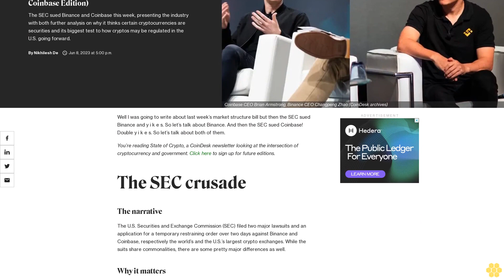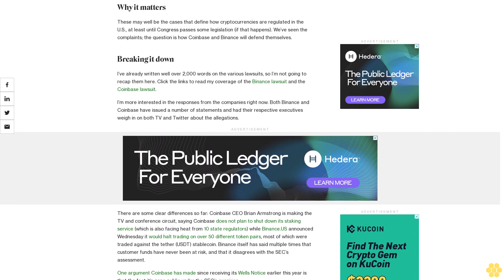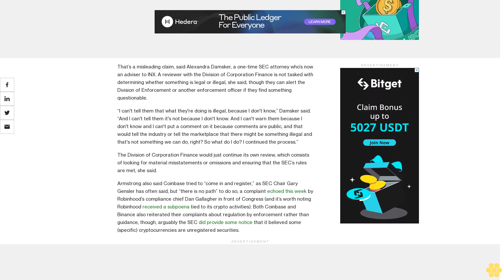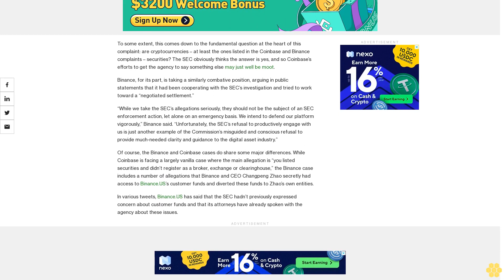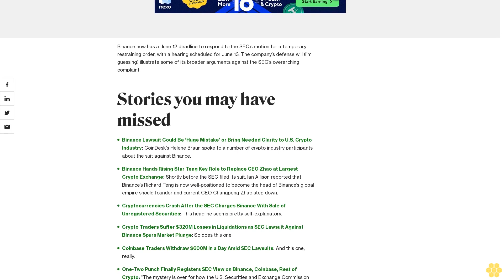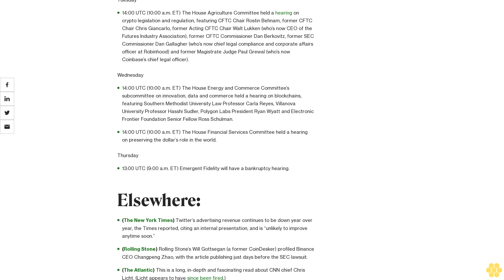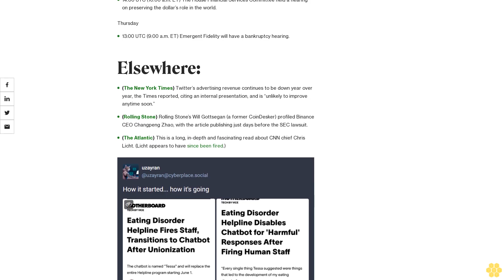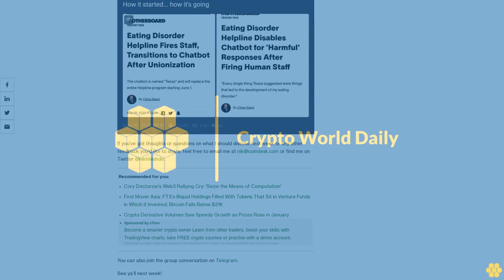Providing Regulatory Clarity (Binance and Coinbase Edition)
The SEC sued Binance and Coinbase this week, presenting the industry with both further analysis on why it thinks certain cryptocurrencies are securities and its biggest test to how cryptos may be regulated in the U.S. going forward.

Well I was going to write about last week’s market structure bill but then the SEC sued Binance and y i k e s. So let’s talk about Binance. And then the SEC sued Coinbase! Double y i k e s. So let’s talk about both of them.

You’re reading State of Crypto, a CoinDesk newsletter looking at the intersection of cryptocurrency and government. Click here to sign up for future editions.

The U.S. Securities and Exchange Commission (SEC) filed two major lawsuits and an application for a temporary restraining order over two days against Binance and Coinbase, respectively the world’s and the U.S.’s largest crypto exchanges. While the suits share commonalities, there are some pretty major differences as well.

These may well be the cases that define how cryptocurrencies are regulated in the U.S., at least until Congress passes some legislation (if that happens). We’ve seen the complaints; the question is how Coinbase and Binance will defend themselves.

I’ve already written well over 2,000 words on the various lawsuits, so I’m not going to recap them here. Click the links to read my coverage of the Binance lawsuit and the Coinbase lawsuit.

I’m more interested in the responses from the companies right now. Both Binance and Coinbase have issued a number of statements and had their respective executives weigh in on both TV and Twitter about the allegations.

There are some clear differences so far: Coinbase CEO Brian Armstrong is making the TV and conference circuit, saying Coinbase does not plan to shut down its staking service (which is also facing heat from 10 state regulators) while Binance.US announced Wednesday it would halt trading on over 50 different token pairs, most of which were traded against the tether (USDT) stablecoin. Binance itself has said multiple times that customer funds have never been at risk, and that it disagrees with the SEC’s assessment.

One argument Coinbase has made since receiving its Wells Notice earlier this year is that the fact it’s gone public under the SEC’s auspices.

“The SEC reviewed our business and allowed us to become a public company in 2021,” Armstrong said in a tweet this week.

That’s a misleading claim, said Alexandra Damsker, a one-time SEC attorney who’s now an adviser to INX. A reviewer with the Division of Corporation Finance is not tasked with determining whether something is legal or illegal, she said, though they can alert the Division of Enforcement or another enforcement officer if they find something questionable.

“I can't tell them that what they're doing is illegal, because I don't know,” Damsker said. “And I can't tell them it's not because I don't know. And I can't warn them because I don't know and I can't put a comment on it because comments are public, and that would tell the industry or tell the marketplace that there might be something illegal and that's not something we can do, right? So what do I do? I continued the process.”

The Division of Corporation Finance would just continue its own review, which consists of looking for material misstatements or omissions and ensuring that the SEC’s rules are met, she said.

Armstrong also said Coinbase tried to “come in and register,” as SEC...